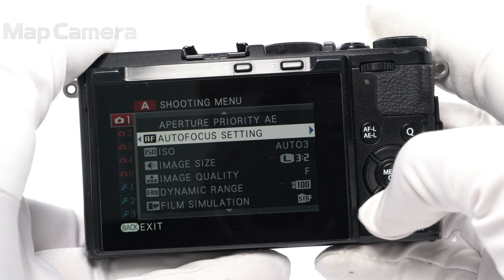FUJIFILM (フジフイルム) X70 難有品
FUJIFILM (フジフイルム) X70

【付属品】
バッテリー・レンズフロントキャップ

【商品状態・不具合について】側面・底部のネジ欠損、画像にゴミの写り込みがあるため難有品です。難有品のため全てのチェックはおこなっておらず、記載した症状以外にも不具合のあるおそれがあります。
【その他】海外版です、リセットすると言語が最初に英語が表示されます。